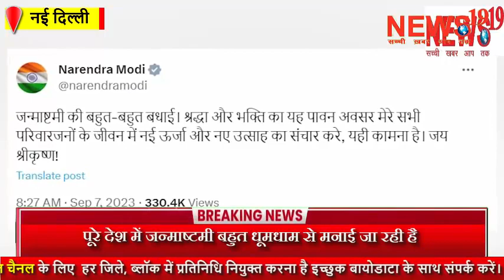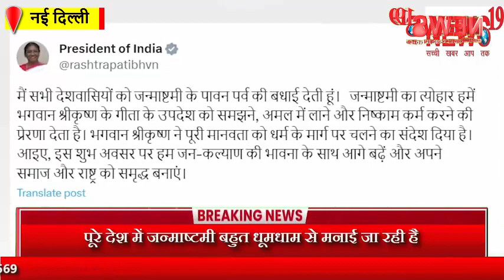श्रीकृष्ण जन्माष्टमी आज मनाई जा रही है। Shri Krishna Janmashtami is being celebrated today.